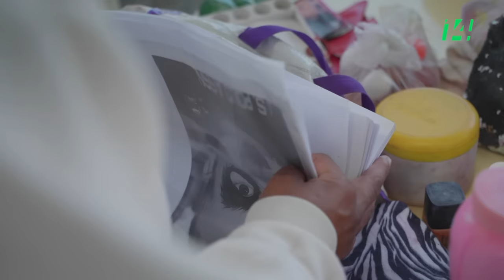Cartas para la Libertad | Erick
Sufrió abusos, violencia y rechazo durante su infancia por ser hombre trans. Pasó gran parte de su vida buscando oportunidades. Eso lo llevó a verse envuelto en una red de trata de personas y fue sentenciado a 15 años de prisión. Una historia sobre las consecuencias de la transfobia.